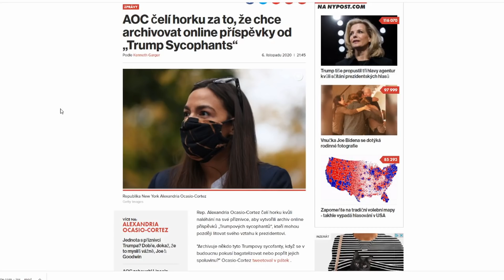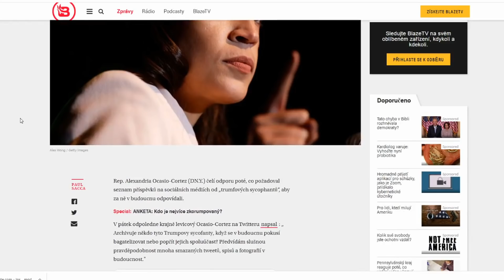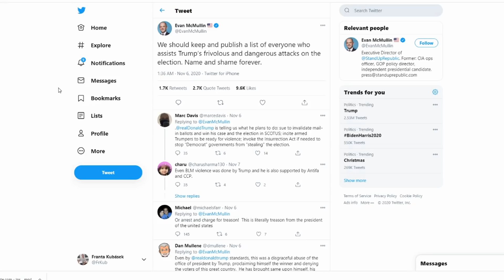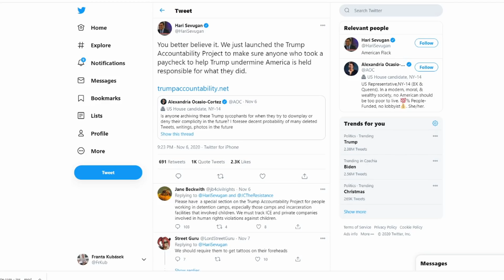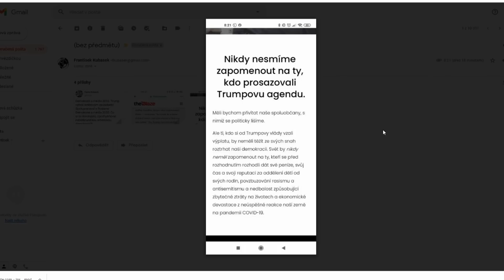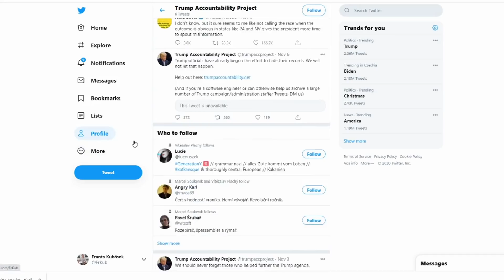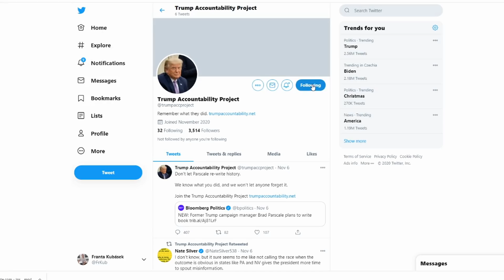Už to začíná: Demokraté chtějí cenzuru na sítích a seznamy Trumpových "patolízalů"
YouTube nejspíše demonetizoval i tento kanál. Ono to totiž znamená i omezení dosahu videa. Asi budu muset opěvovat cenzuru, aby dolar zezelenal. Je však mojí povinností upozornit na to, po čem někteří demokraté volají.

Sledujte tento kanál i kanál YouTube.com/FrantisekKubasek

TRANSPARENTNÍ ÚČET:
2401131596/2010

Ze zahraničí:
IBAN: CZ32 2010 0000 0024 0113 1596
Swift: FIOBCZPP